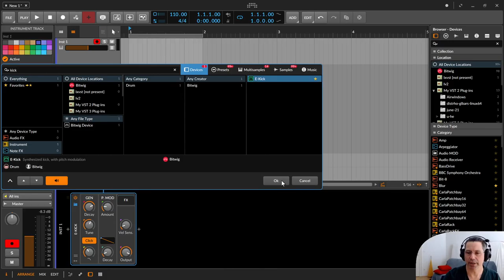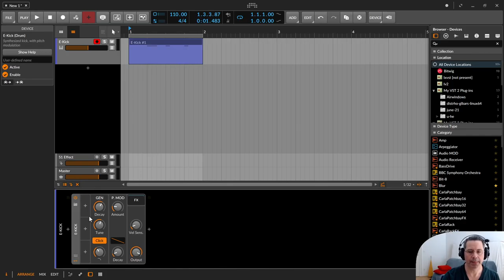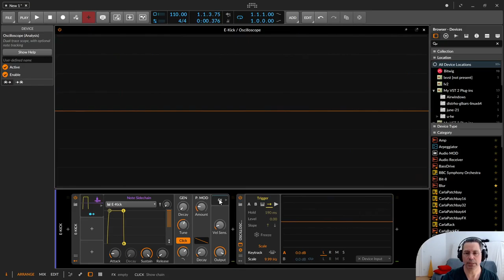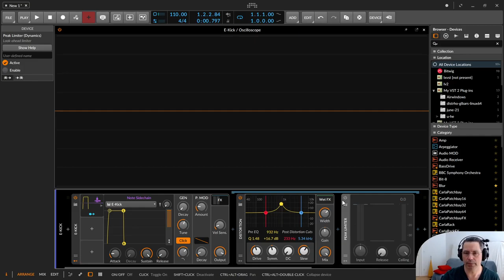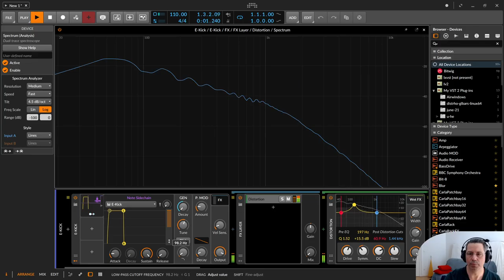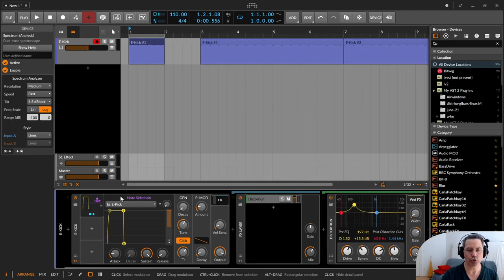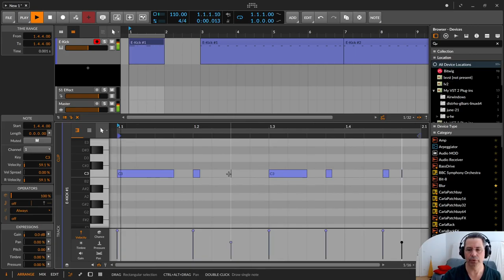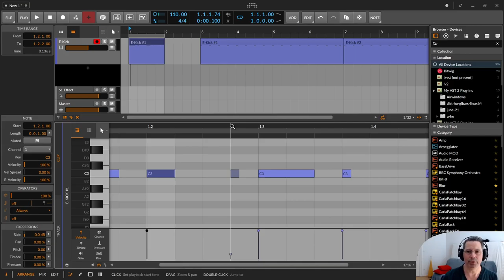Beats - Kick #1 | Bitwig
In dieser Bitwig Beats Practice Session zeige ich einfach mal so ein Ideen für die Kick, die ein wenig für Abwechslung sorgen und die Kick auch ein wenig anders klingen lassen.

00:00​ 42

00:14 Four to the Floor mit der E-Kick
02:18 Mit der Notenlänge die Kick steuern - Note Sidechain
06:20 Mach's öfter mal: On Beat / Off Beat
09:50 Überraschung - Stolpern für das Gute im Beat
11:00 Mach's nicht zu oft, damit es nicht nervt
14:00 Distortion & Peak Limiter
19:30 Raum durch Hall dazu - Der Kai Effekt!
22:30 Der Sound für Groß und Klein
24:30 Zusammen fassen
26:35 So ne Art Ghostnotes
29:00 Däumling, Glöckner & Abonnita